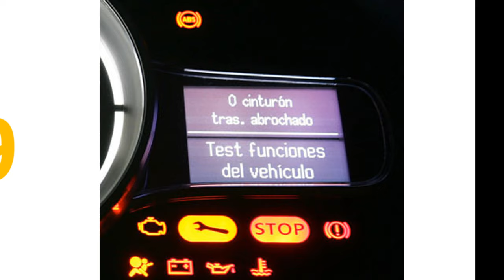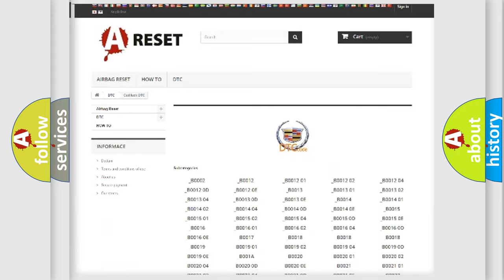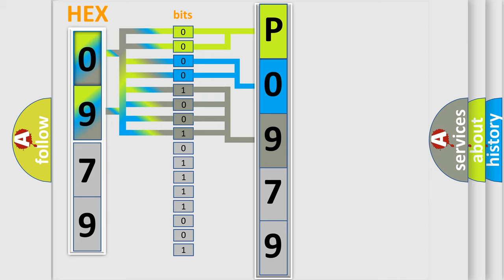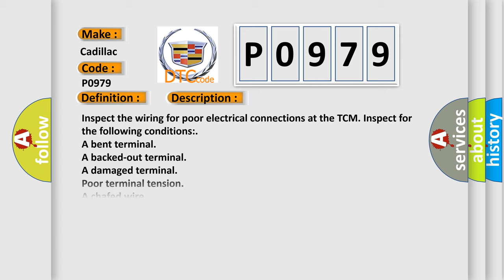DTC cadillac P0979 Short Explanation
Contents:
0:21 Basic DTC analysis according to OBD2 protocol standard.
1:48 Insight into programming
2:58 A diagnostically understandable description of the Diagnostic Trouble Code
3:05 Basic error definition

Make:
Cadillac
Code:
P0979
Definition:
Shift Solenoid 3 (SS3) Control Circuit Low
Cause:
Inspect the wiring for poor electrical connections at the TCM. Inspect for the following conditions:
A bent terminal
A backed-out terminal
A damaged terminal
Poor terminal tension
A chafed wire
A broken wire inside the insulation
When diagnosing for an intermittent short or open, massage the wiring harness while watching the test equipment for a change.
You may have to drive the vehicle in order to experience a condition.